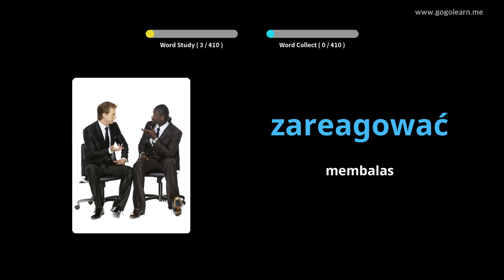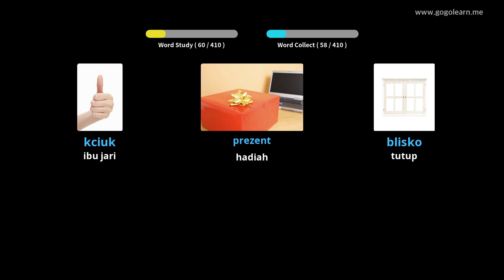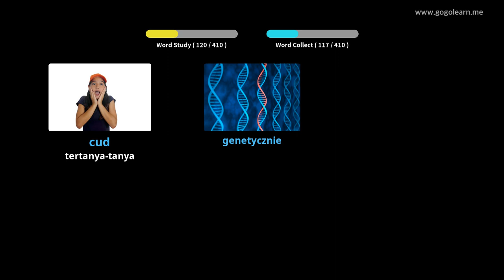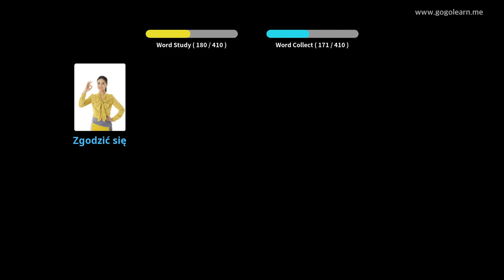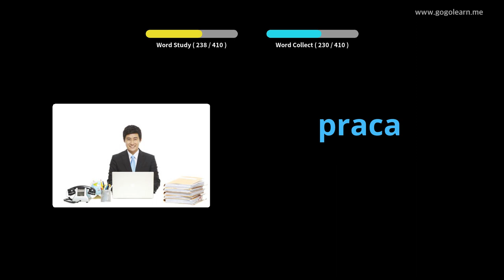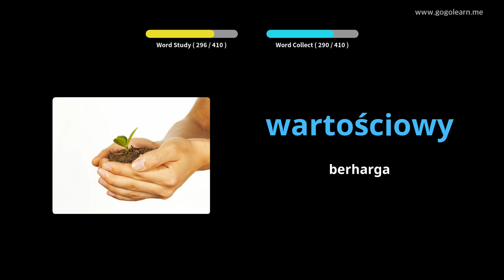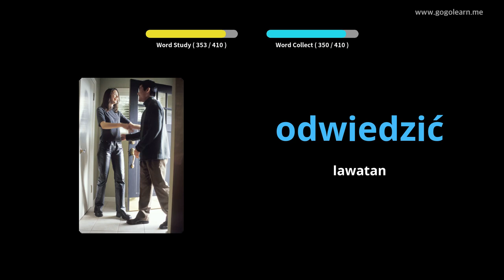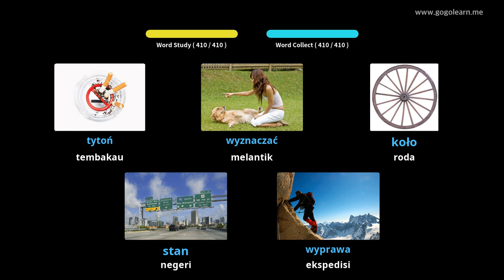Sekolah Menengah Bahasa Perbendaharaan Kata Bahasa Poland 3 | Golearn